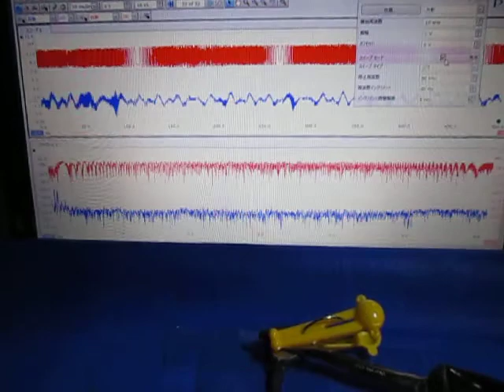超音波の音圧測定解析装置（超音波テスター）を利用した表面検査実験 ultrasonic-labo